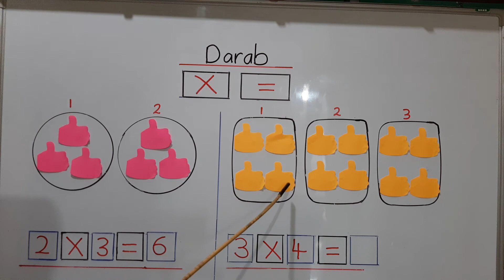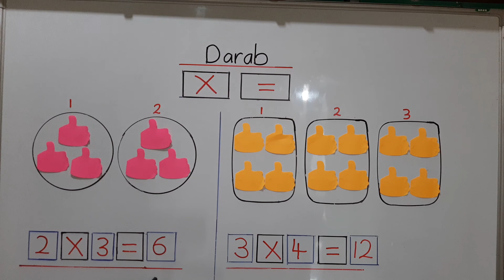operasi darab- menulis ayat matematik